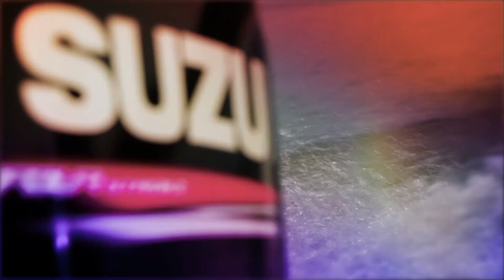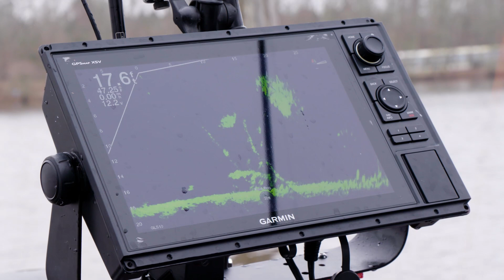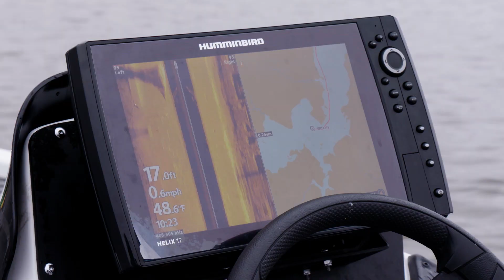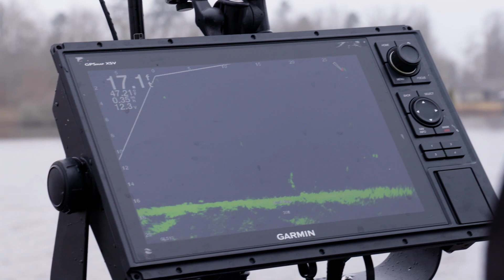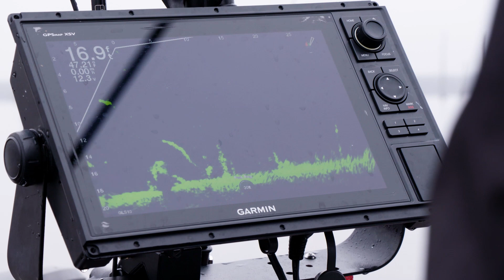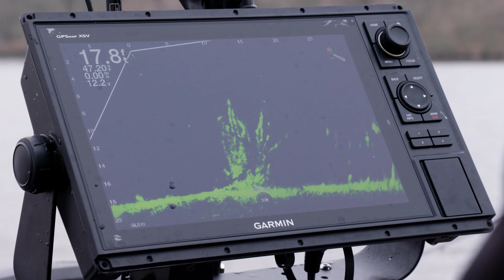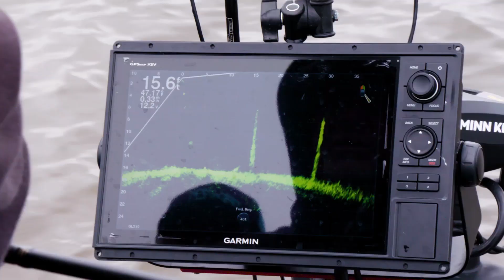Lake Erling w/ Tommy Ezell | Season 7 Episode 12 | BrushPile Fishing